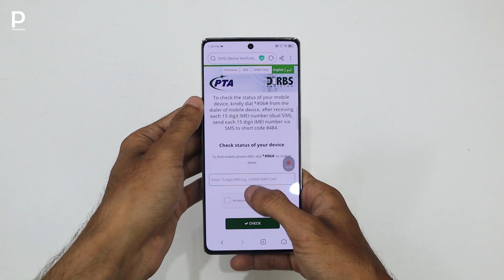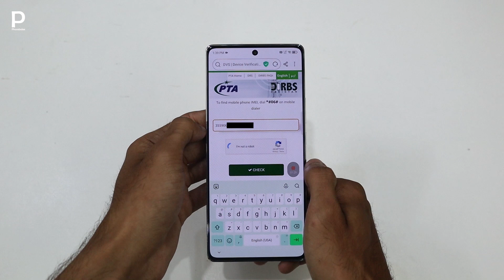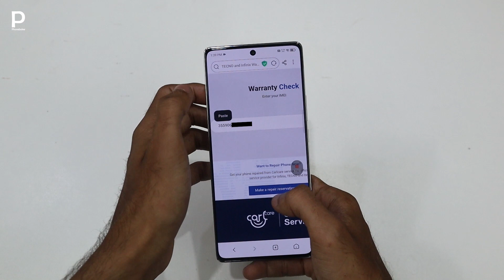Infinix Warranty check karne ka tarika | PTA Approve Online Check | Easy Steps 📱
How to check Infinix Warranty and PTA Approve device in Pakistan. Here is a easy way of checking Infinix Warranty in Pakistan. PTA approve check karne ka tarika ki Mukkamat tafseelat is video me batayi gayi hai. Follow this easy step and check your device.